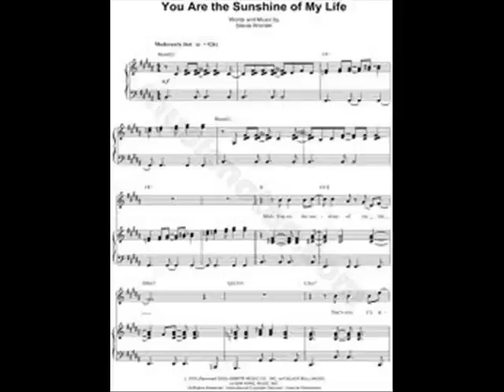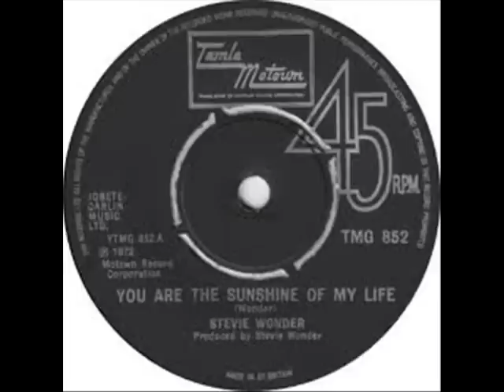Stevie Wonder - You Are The Sunshine Of My Life